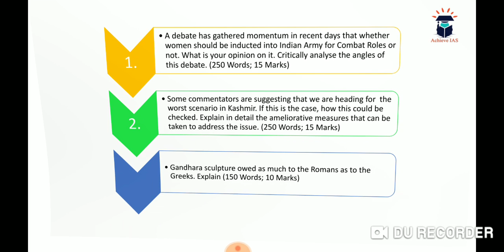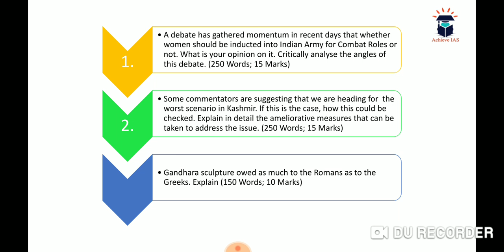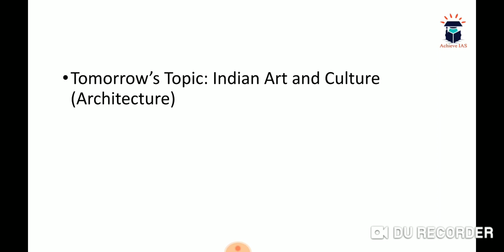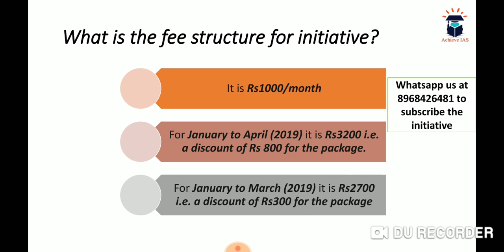Target UPSC CSE Mains 2019, 3rd January Questions, Achieve IAS